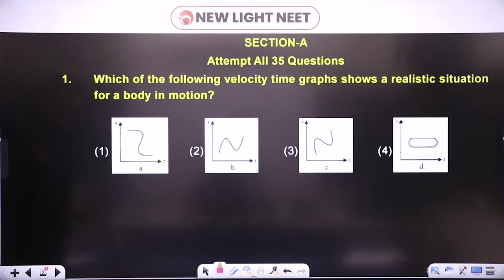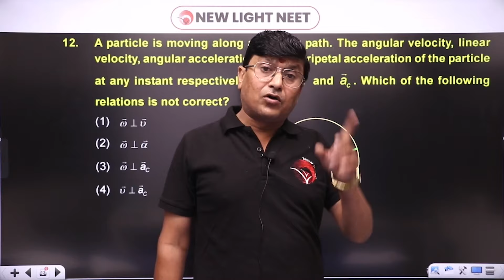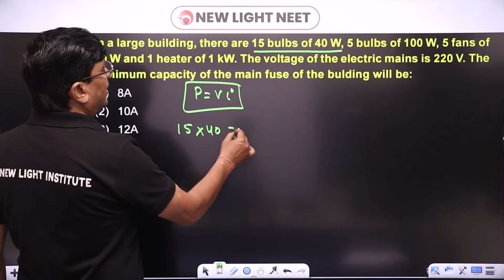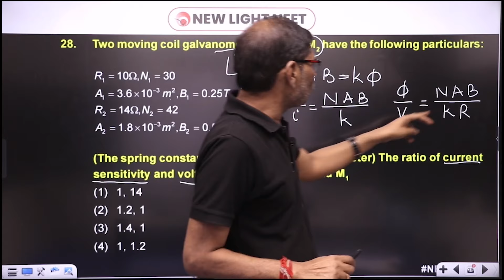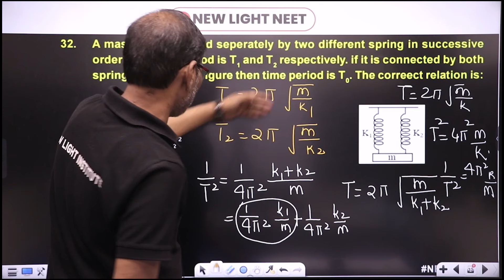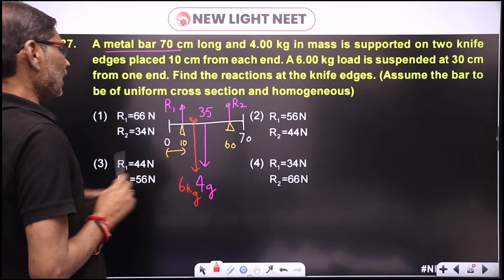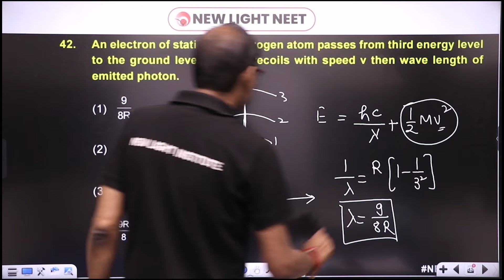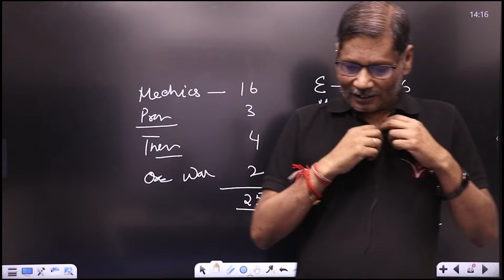LIVE NEET 2024 | PHYSICS PAPER DISCUSSION | All India FULL SYLLABUS TEST (FST-61) | NEW LIGHT NEET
New Light NEET brings you yet another NEET Physics session to prepare you for NEET. In this session, R.D. Sir and Gyan Sir will be discussing NEET's important topic "Complete Physics Parameters for NEET 2024”, he will cover the basic concepts of the chapter and some special tricks to remember the concepts and solve questions. Watch this video to learn all about "Complete Physics Parameters for NEET 2024”.

New Light NEET is a free YouTube channel to help NEET aspirants in their preparation for NEET. The channel will guide you in making a strategy to decode the NEET question paper, revise every detail of all the subjects, and make a study plan that will help you prepare with confidence. Our New Light mentors are committed to giving the best guidance for NEET 2023 preparations by analyzing the crucial needs of the students who want to crack the entrance exam and get through NEET.

All Physics Faculty are great mentors and Physics lovers. In this NEET Physics Live Online Class, All Teachers will touch upon the introduction, important questions, analysis, and strategy for  "Complete Physics Revision for NEET 2024”. He is a passionate teacher and has helped many students crack NEET. During the LIVE online classes, he keeps sharing his personal experiences with students preparing for NEET 2024 to relate with them. This also helps the students get acquainted with the NEET exam and make a study plan and strategy that will help them crack NEET 2024.